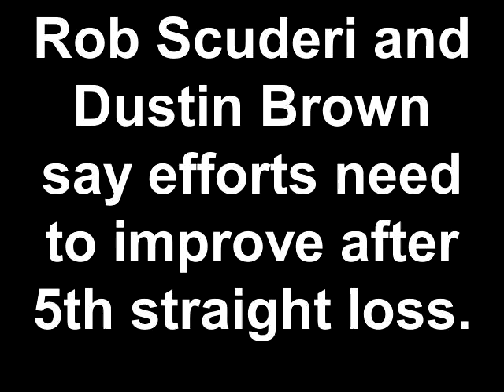ESPNLA: Rob Scuderi and Dustin Brown unhappy with Kings' preparation and effort